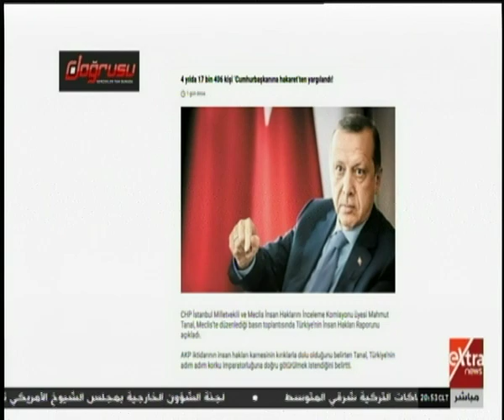الآن | أردوغان يحاكم ما يقرب من 17 ألف شخص بتهمة إهانة الرئيس في 4 سنوات فقط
الآن | أبرز رسائل منتدى أسوان - تكاتف الدولة والمواطنين في مواجهة إرهاب الإخوان